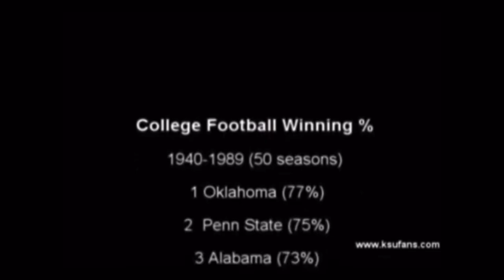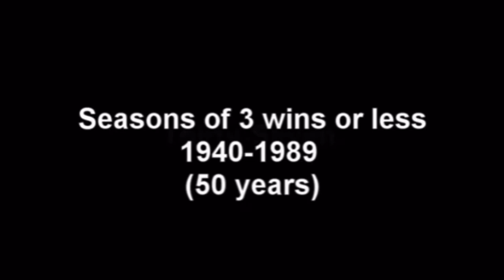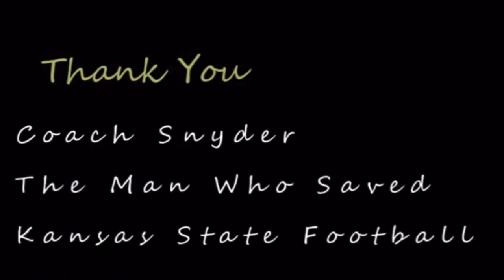The Birth of Kansas State football, 2022 version! Big 12 Champs!